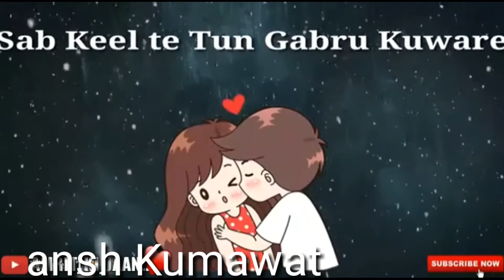📣 ni lakk tera patla👩‍🌾 jeha Patla jeha👨‍🌾 Jason Tutsi 17 vall khane 👉🌷🌷🌷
📣 ni lakk tera patla jeha Patla jeha Jason Tutsi 17 vall khane 👉🌷🌷🌷🌷👈subscribers 👉🌷🌷🌷🌷👈doshto 👉🌷🌷🌷🌷👈like 👉🌷🌷🌷🌷👈👉💖💖💖👈👉💖💖💖👈💑